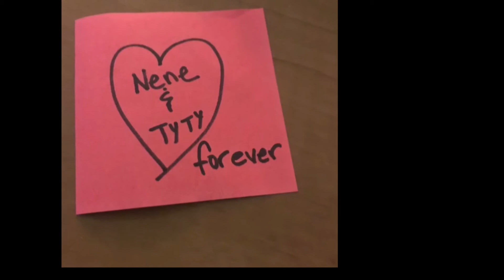Welcome to the family our first daily vlog # 1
Hey Guys this is our intro to you tube. We will be starting doing daily vlogs.